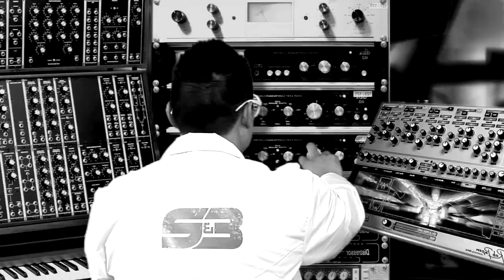DJ COLETTE "GIVE SOMETHING TO ME"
Sombionx masterpiece video made for Dj Colette and Remixers Santiago&Bushido. This video was shot @ Q Studios in Chicago.